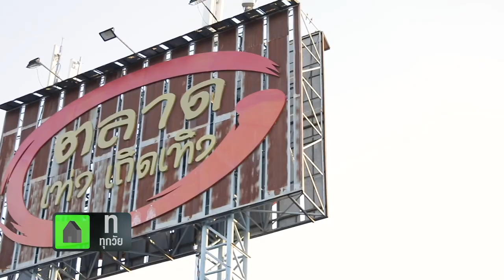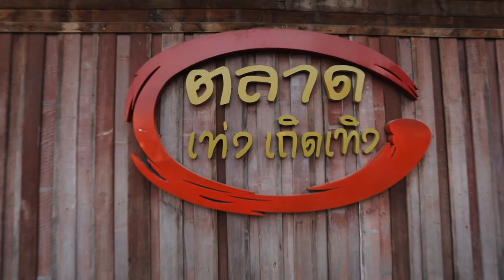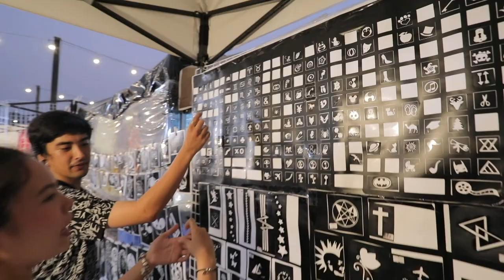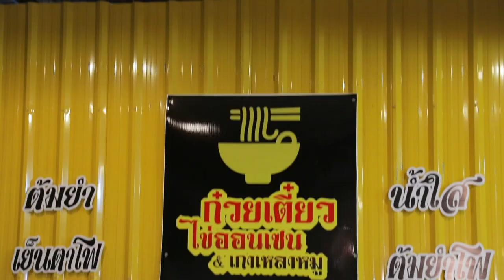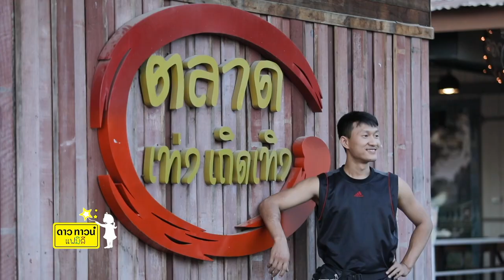Dowtown Family @ ลุยเติมเต็มให้พุงกางที่นครนายก l 14 Apr 2020 [FULL]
รายการดาวทาวน์แฟมิลี
วาไรตี้ท่องเที่ยวร่วมส่งเสริมสถาบันครอบค­­รัว
วันหยุดนี้พาเที่ยวกันที่ นครนายก จะพาไปพักผ่อนก่อนที่ เดอะชิลล์รีสอร์ต แล้วต่อด้วยไปเติมพุงกันที่ตลาดเท่งเถิดเทิง

รายการออกอากาศ ทุกวันหยุดนักขัตฤกษ์ เวลา 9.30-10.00 น.

พิธีกร ธัญญาเรศ รามณรงค์ ,ชาช่า รามณรงค์,เนตั้น นาธาน รามณรงค์ และ ลียา เองตระกูล